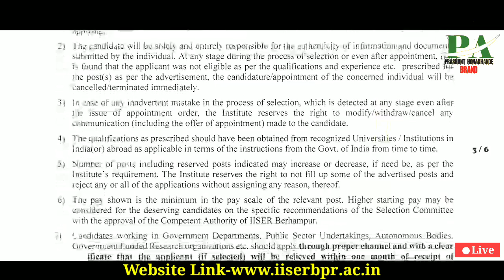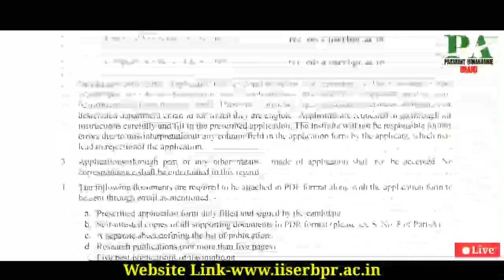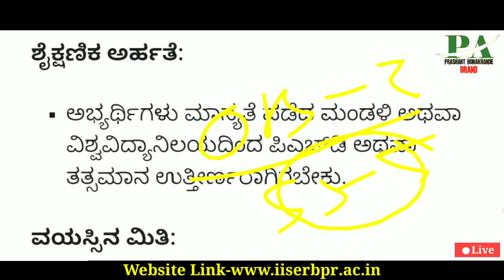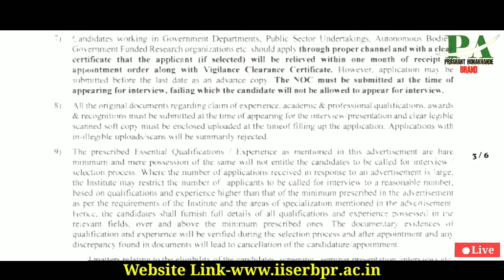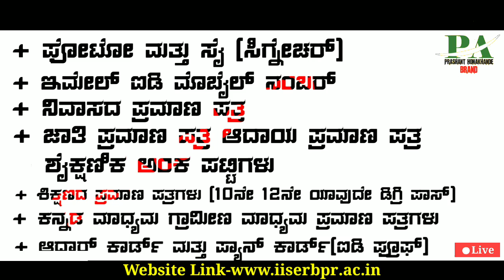ಗ್ರೇಡ್ 1 ಪಿಡಿಓ ಸಹಾಯಕ ಹೊಸ ಹುದ್ದೆಗಳು ನೇಮಕಾತಿ | Pdo Jobs | Karnataka Latest Jobs 2023 Recruitment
Indian Latest Central Government job recruitment
Karnataka Pdo Jobs Indian Latest Government Jobs
Government Jobs 2023 | Indian Latest Jobs Recruitment